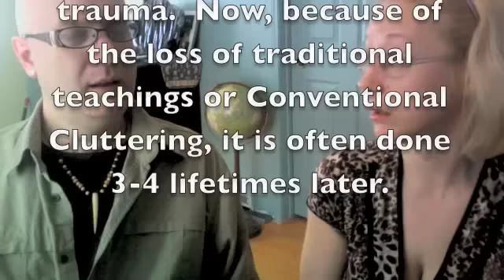Trent Deerhorn - Shamanic healing #1 of 2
Tinfoilhatlady interviews Shaman Trent Deerhorn
Contact Trent; Long Distance Healing available :)